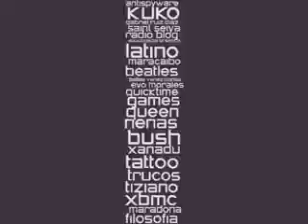Telurica TV 244 - Mogwai vs Radiohead y el Anti Halloween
Mogwai critica a Radiohead por su plan de libre descarga, Hulu surge como competencia para youtube, la noche de brukas y sus caramelitos monstruosos y... desconfía cuando te den esas bolsitas con "caramelos"...